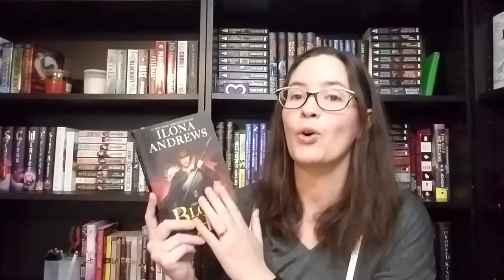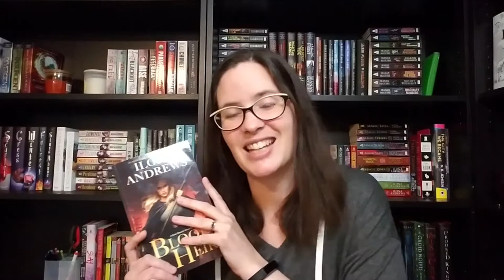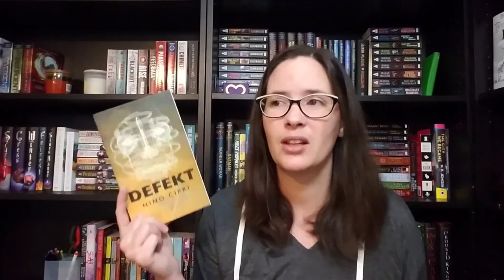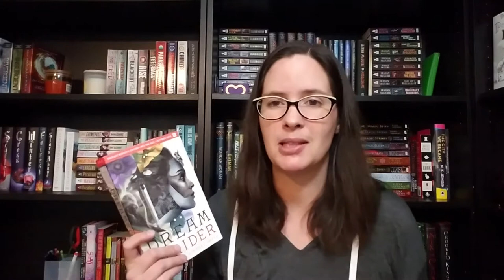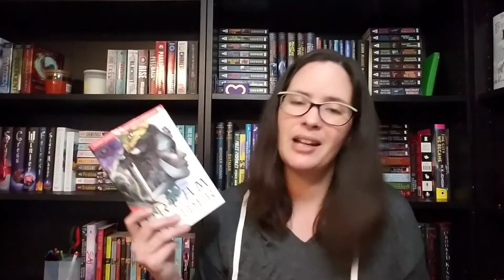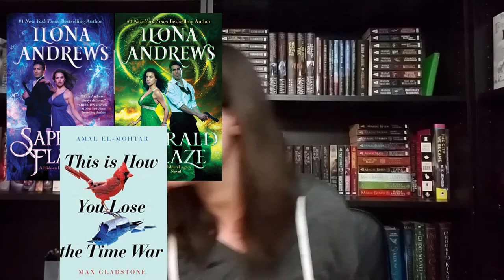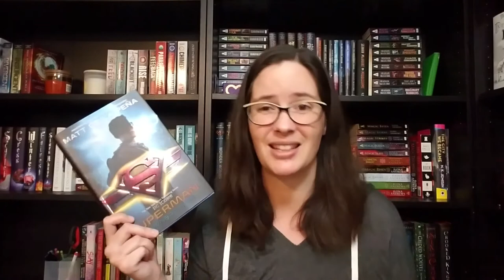April 2021 End of Month Wrap Up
Let's talk about all the books I read (and DNF'd!) in the last two weeks of April!

Links to books mentioned:
Sapphire Flames by Ilona Andrews:
This Is How You Lose the Time War by Amal El-Mohtar and Max Gladstone:

Global Issues (In Progress):
*Thanks to Adri @ perpetualpages for many of these links*